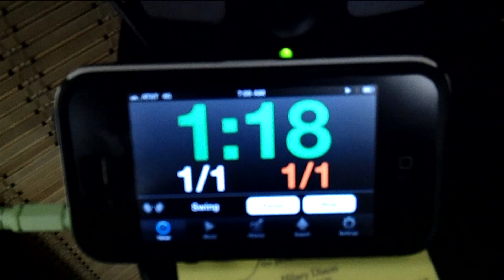100 get up challenge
10.05.12